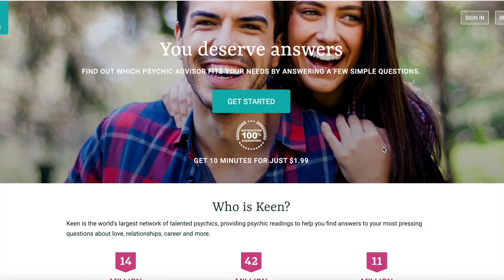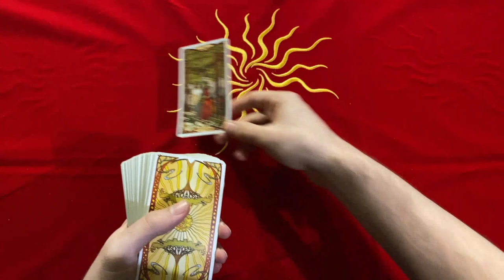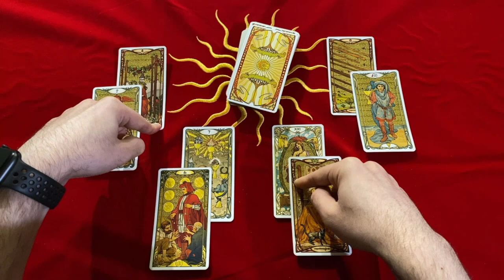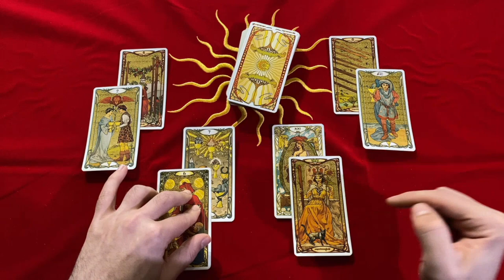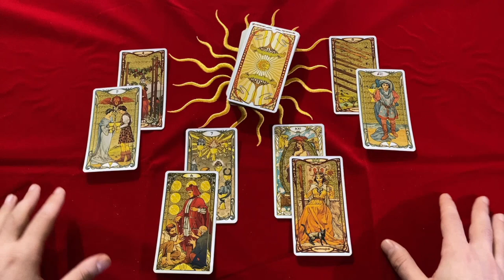🚨AQUARIUS I CANT LIE, LOVE DOES NOT LOOK GOOD...BUT SOMETHING ELSE DOES 🎁🎱 APRIL 2022 TAROT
SALE EVERY WEEKEND FRIDAY - SUNDAY - BUY 10 mins, get an extra 5 mins added onto your tarot reading for FREE 😊